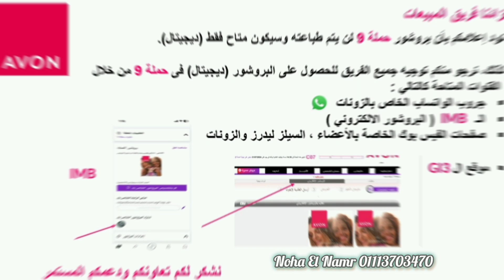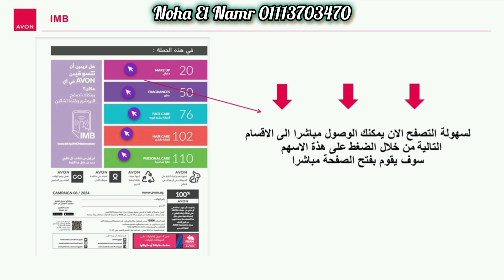تحفيزات افون أغسطس ٢٠٢٤ 🎁 ومعلومات مهمة عن برشور افون سبتمبر ٢٠٢٤ 😔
💕🌹نها النمر🌹💕